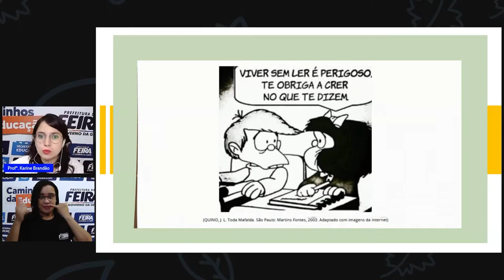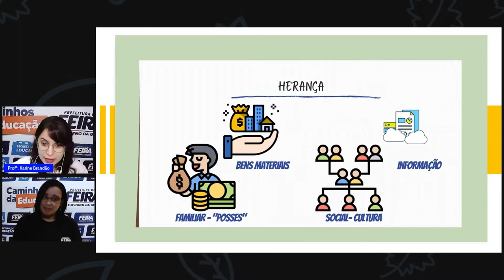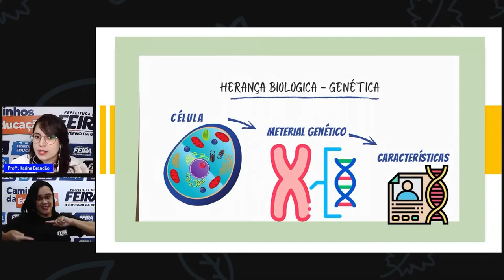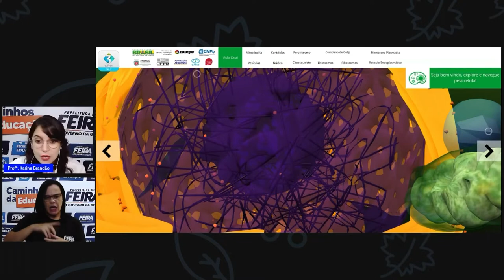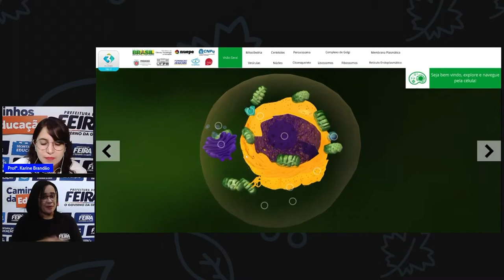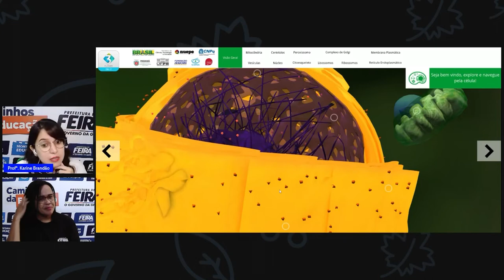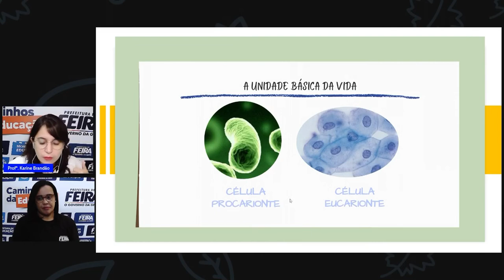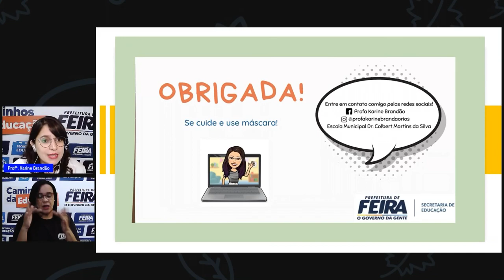2º SEG Estágio V Aula 5 Ciências da Natureza Nossas heranças biológica - Profª Karine Brandão